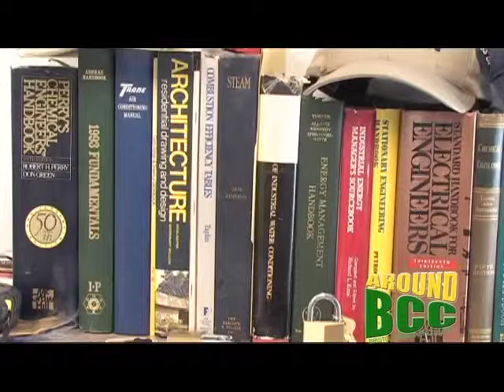BCC Alumni- Robert Botelho